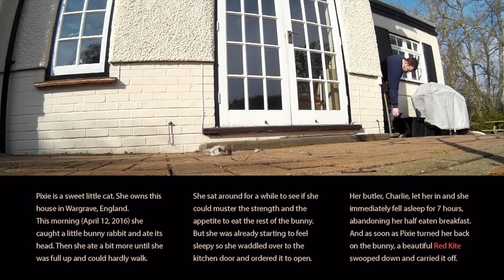Pixie, the bunny and the Red Kite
The cat eats half a rabbit and a Red Kite dives in for the rest.

(Filmed on an unattended SJCAM HD sports camera which cost £50)